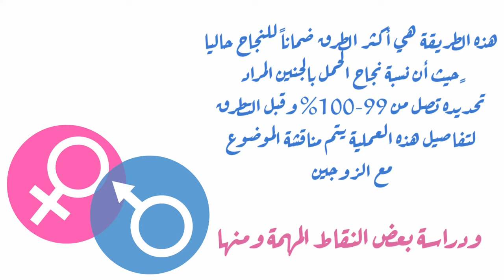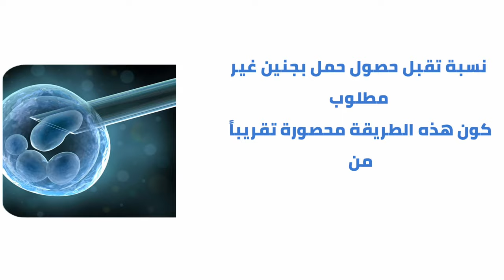اختيار جنس المولود بطريقة اطفال الانابيب في مركز الدكتور نجيب ليوس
اختيار جنس المولود بطريقة اطفال الانابيب و الشروط التى يجب ان تتوفر في الزوجين